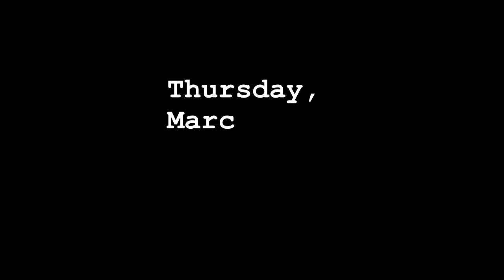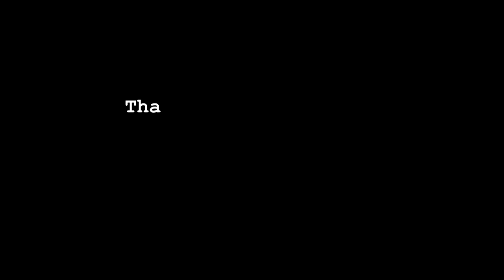This Gun Is Way To Good! | Road To Orion (Modern Warfare II)